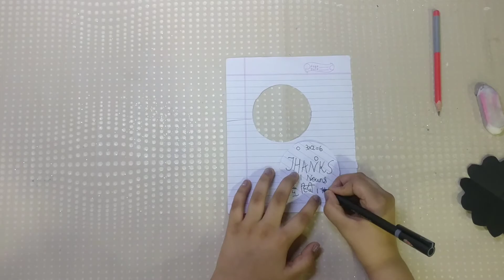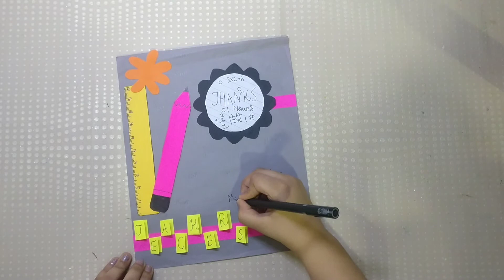TEACHERS DAY CARD